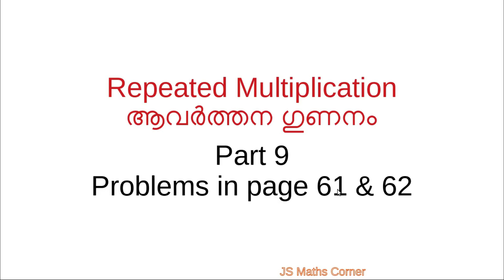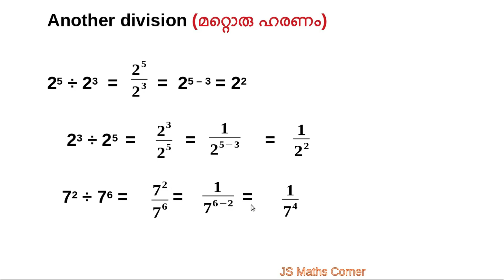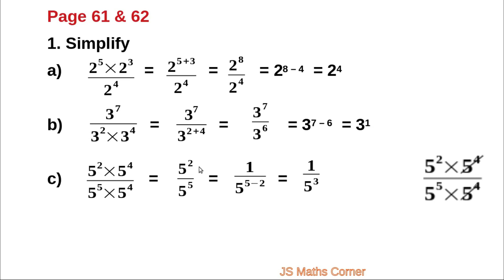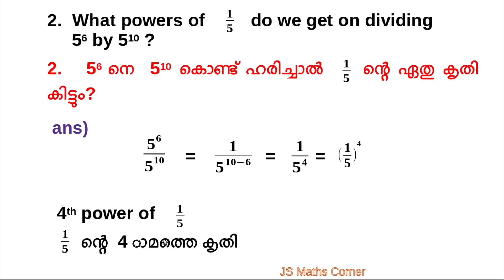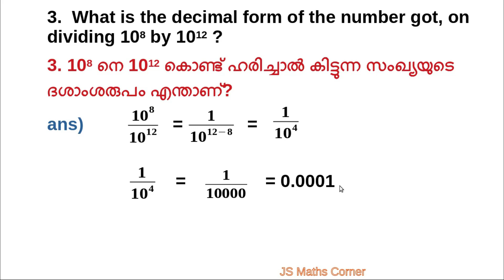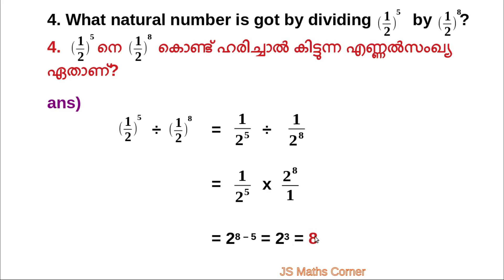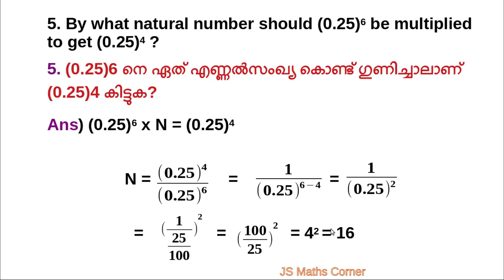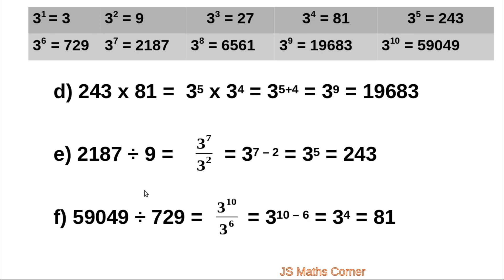Std 7/Maths/Repeated Multiplication/Unit 4/Kerala Syllabus/Part 9/Problems in page 61 & 62/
Mathematics#Class 7#Kerala Syllabus#Unit 4#Repeated Multiplication#Part 9#Problems in page 61 & 62#JS Maths Corner#Malayalam and English medium#
Division rule

KITE VICTERS CHANNEL MATHS STD 7 Repeated Multiplication
Victers Channel Class 7 Mathematics
kite victers maths class 7 part 9
VICTERS MATHS CLASS 7
VICTERS CHANNEL MATHS CLASS 7
CLASS 7
CHAPTER 4
REPEATED MULTIPLICATION
PROBLEMS IN PAGE 61 & 62
VICTERS CHANNEL CLASS 7 MATHS PROBLEMS IN PAGE 61 & 62

Class 7 classes

part 8

Part 6